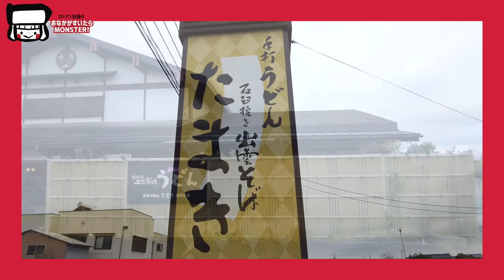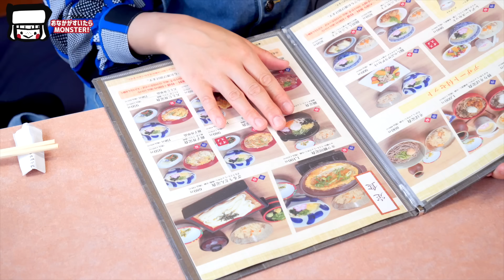【大食い】夢実現！食べ放題！出雲のソウルフード「たまき」で好き放題注文して食べまくる。ただいま、しまね。コナモン系YouTuberの帰省【出雲】【島根】【ロシアン佐藤】【RussianSato】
今日は大好きな！大好きな！！！
たまき！！！！！

出雲のみんなはきっと知ってる。
きっとそれぞれの思い出があるし、自分のベスト・オブ・たまきがある。

そんな場所。それがたまき。
うどんもおそばもおいしいですが、「しょけめし」もめちゃんこおいしい。
あと、茶碗蒸しも、天ぷらも！とにかくぜんぶおいしいのだ！！

おじいちゃん、おばあちゃんと来たよって方もおおいのでは無いかしら。

そんな思い出の場所から、
出雲の動画たくさんこれからアップしてきます〜〜〜！！！

おたのしみに〜！！！

0:00 START
1:17 お店紹介
1:39 1品目
5:32 2品目
8:32 3品目
10:21 4品目
12:06 5品目
14:33 ED

編集：しらたま
撮影アシスタント：あごうちゃん
企画・撮影・出演・編集：ロシアン佐藤

おおぐちモンスター！ロシアン佐藤です。
🍚愛のあるご飯でみんなが幸せな世界になりますように🍚

気持ちもお腹も幸せで満腹、幸せでウトウトしちゃう。
そんな時間がみんなにたっぷり届けられますように！！！

一緒にご飯食べよ〜！！

★SNS
普段食べているものとか・グルメ・ファッション

　お仕事のこと、これからのこと、日々いろんなできごとから、みんなに伝えたいことをつぶやきます🙆🏻自分も見て元気になるツイートする用。
毎日おはようからスタートします🤲🏻（できるだけ←）

こっちはゆるーいアカウント。 アニメとかももクロとか。
趣味中心。もんすたーだってにんげんだものなツイートします。

もっとロシアンのことが知りたい？もっとライブで騒ぎたい？
今までと違ったロシアンが見れたり、ライブのチャットでオリジナルのスタンプが押せたりするよ☺♥

グッズできました！

※現在生鮮食品・冷凍食品はお受け取り出来かねる状況でございます。

新企画進行中！
早くお知らせできるよう、エッジニアみんな頑張ってくれています！
もうしばらく待っていてね🥺🥺